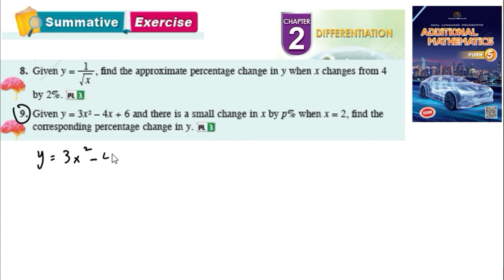Differentiation summative exercise Q8 Q9 pembezaan latihan sumatif form 5 kssm textbook form 5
Differentiation summative exercise Q8 Q9  pembezaan latihan sumatif form 5 kssm matematik tambahan tingkatan 5 textbook

find the approximate percentage change in y when x changes from 4

Given y = 3x 2 – 4x + 6 and there is a small change in x by p% when x = 2, find the
corresponding percentage change in y